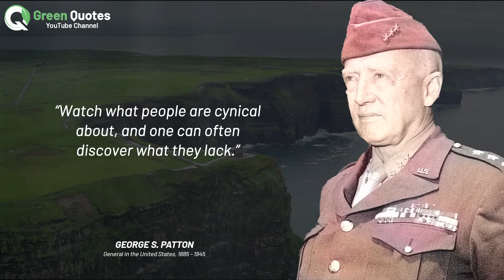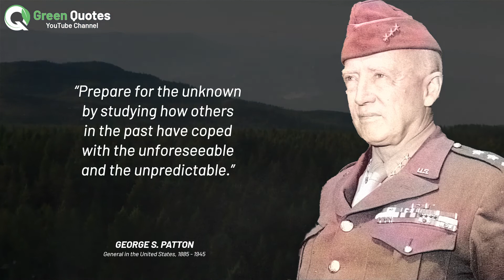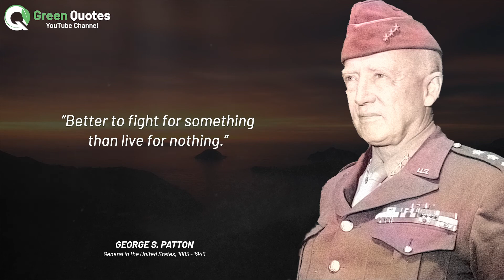George S. Patton Quotes | Best Quotes of George Patton | George Patton Wise Quotes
Here is best quotes of George S. Patton to help you learn, inspire, and get motivated. Enjoy!

George Smith Patton Jr. was a general in the United States Army who commanded the Seventh United States Army in the Mediterranean theater of World War II, and the Third United States Army in France and Germany after the Allied invasion of Normandy in June 1944.

1) This video has no negative impact on the original works
2) This video is also for teaching purposes
3) It is transformative in nature
4) I used copy right free pictures, songs and footages